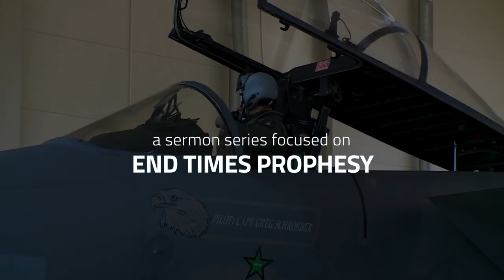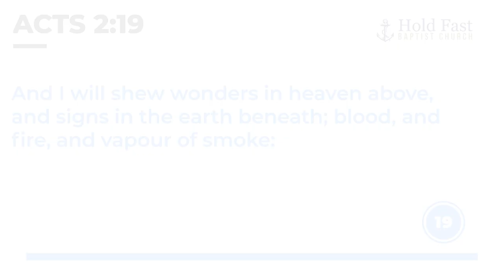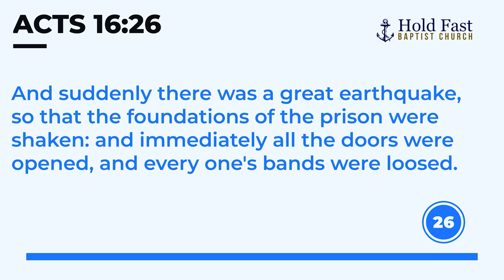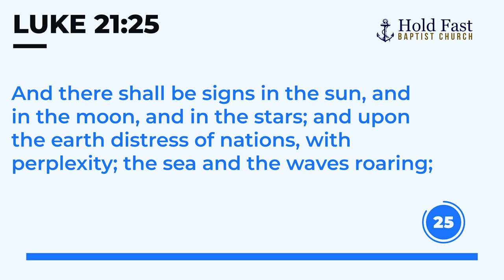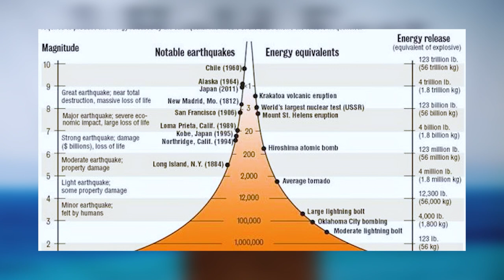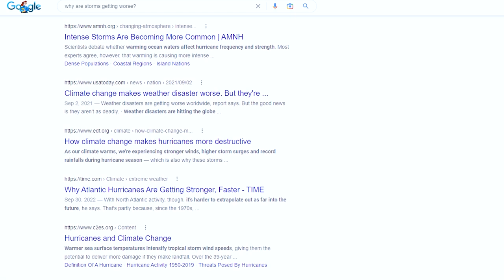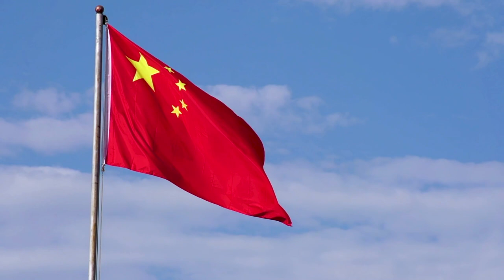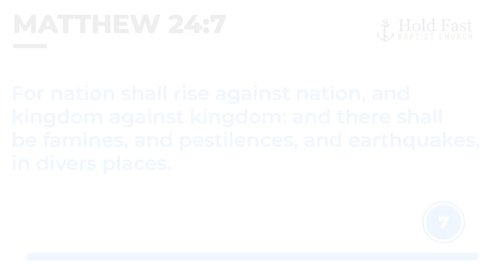Clues and Milestones: Signs in the Earth | Pastor Jared Pozarnsky